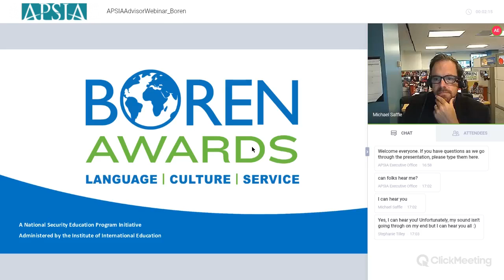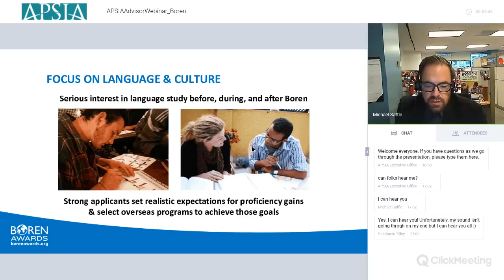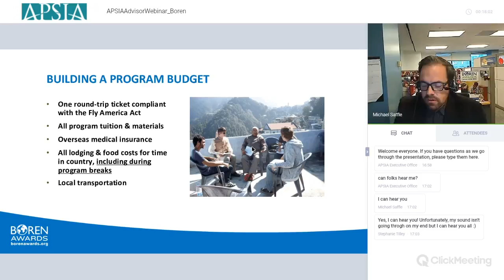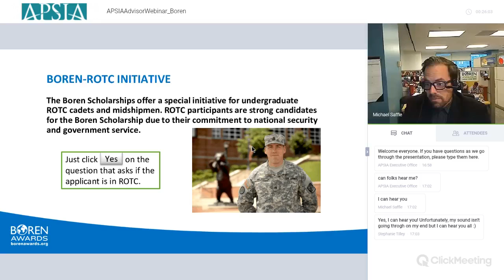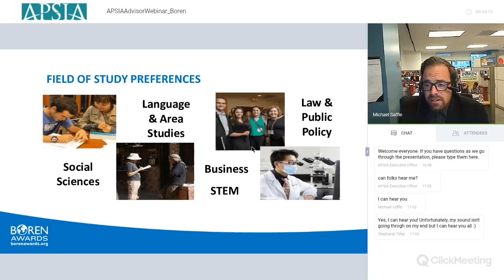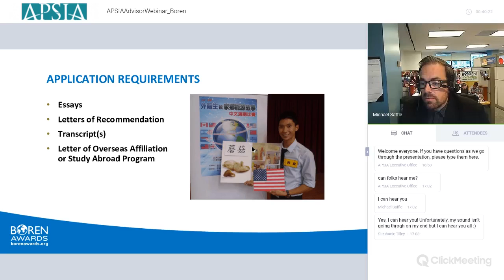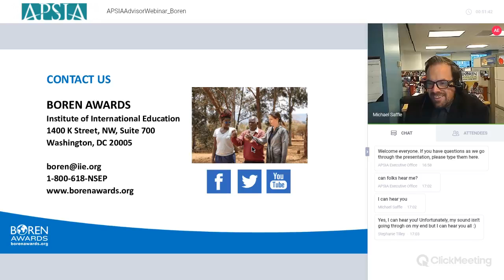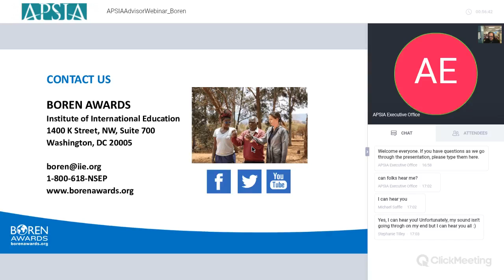APSIA Fellowships Webinar_Boren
August 2018 webinar for  the  APSIA-NASPAA Public and International Service Advisor Network on Boren Scholarships and Fellowships for study abroad and language study around the world.